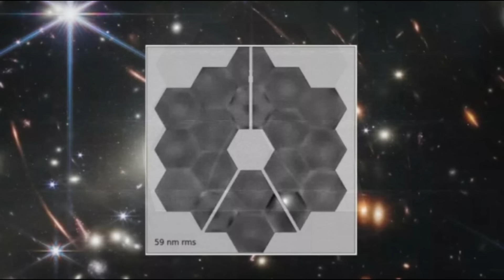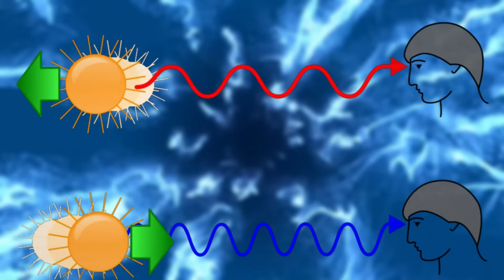¡El James Webb Acaba de Hacer Un Descubrimiento HORRIPILANTE En Proxima B Después De Años!